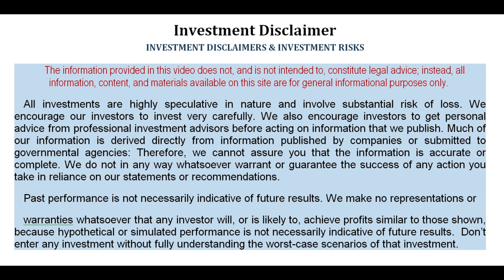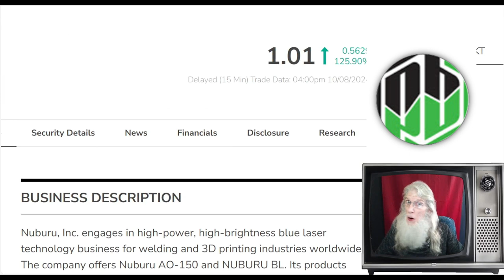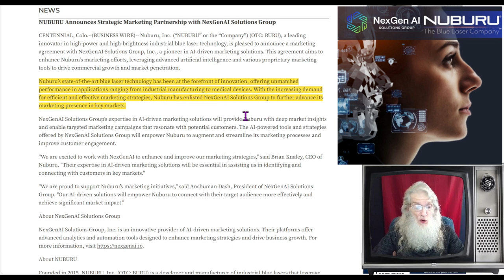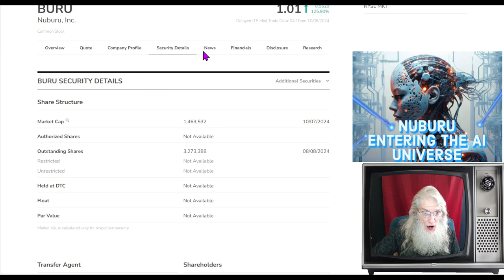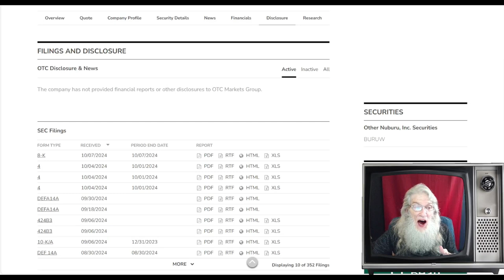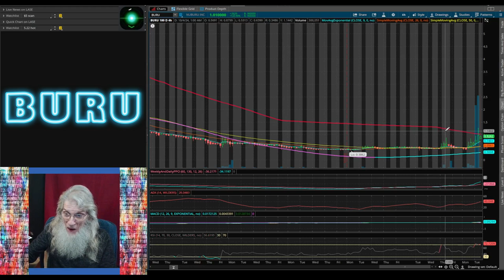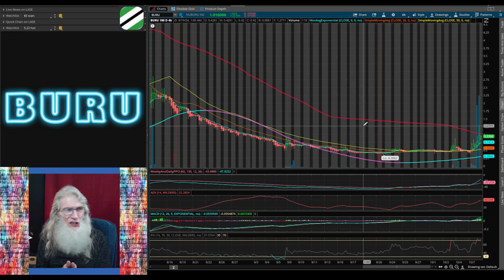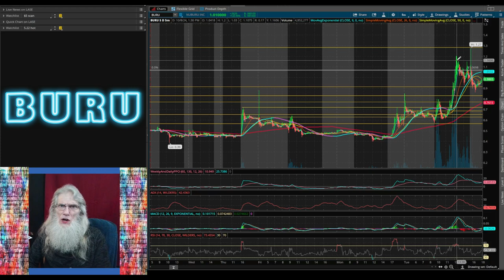$BURU-Nuburu/ Monster today w/ 125% gains/ NOW in Break-Out Set-up/ New Deals🧙‍♂️Zidar On Top & Hot🔥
Today we check out $BURU - Nuburu
A Monster today w/ 125% gains
The Chart  is just NOW set-up for a Break-out over the 200/ 4hr
Ready to take some strong gains.
New Business Partners expanding sales
As well as $64M in news Financing available immediately.

🚨 This is the PENNYBOIS DISCORD link
Trade with The Wizard 🧙‍♂️